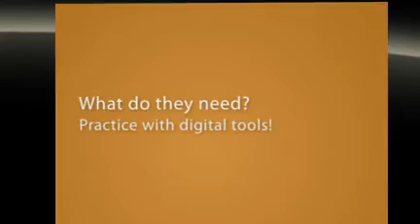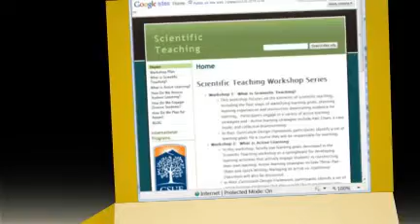Preparing Digital STEM Teachers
This video was created for the Google Faculty Institute Application - created